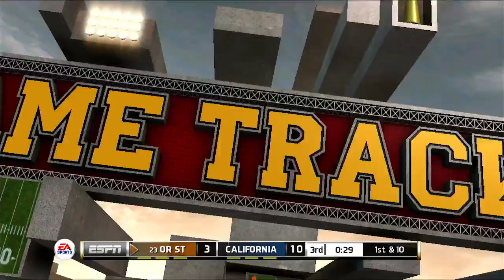CFB Mascot Mashup 2024 Season Week 9 Oregon State @ California